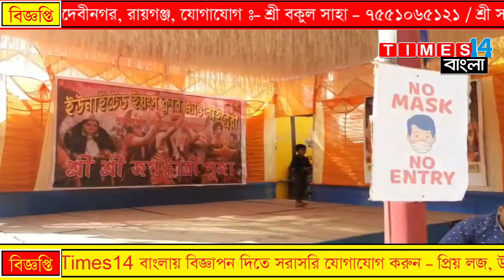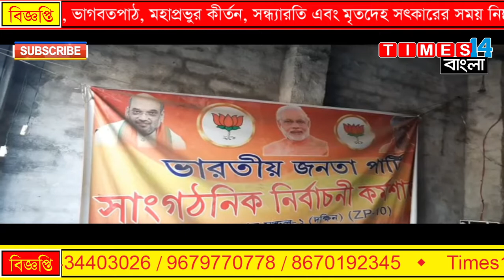Times14 বাংলা News | 22.11.2020